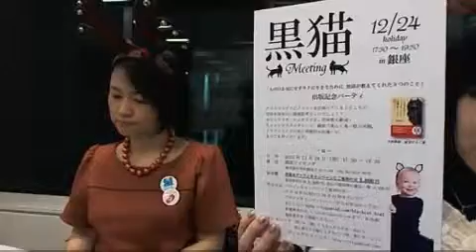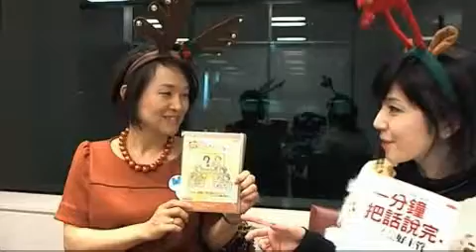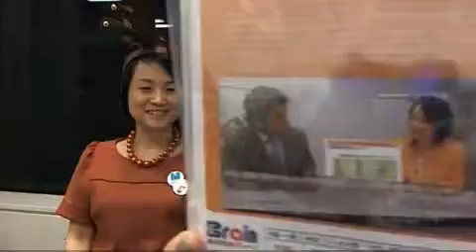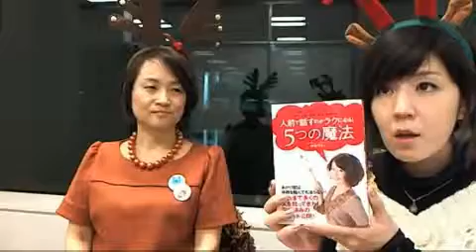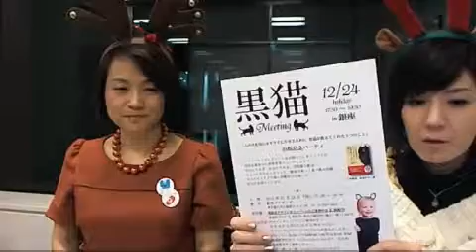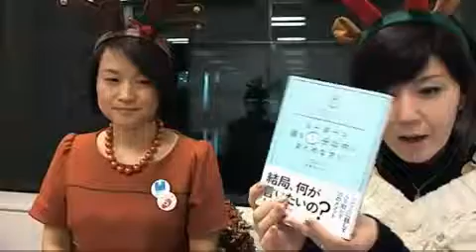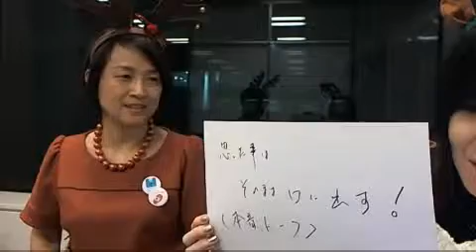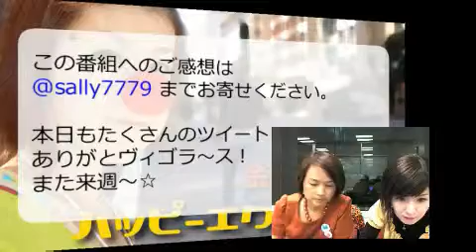（続き）ハピエクvol 87 ゲスト：カンファリスト（R）沖本るり子さん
カンファリスト（R）沖本るり子さん

パーソナリティ：あがり症克服の専門家　金光サリィ

▶あがり症克服教室ヴィゴラスマインド

▶著書「人前で話すのがラクになる！５つの魔法（ダイヤモンド社）」

▶８割以上が克服している金光サリィ式トレーニング

▶あがり症克服WEBセミナー【今だけ無料！】
～あなたがあがり症をなかなか克服できなかった理由～
１．あがり症の原因とメカニズム
２．正しいゴール設定
３．克服できない人の３つの誤解
４．脳の仕組みに沿った克服方法